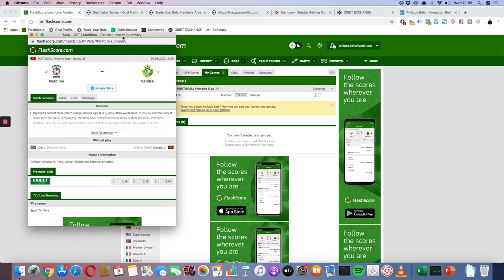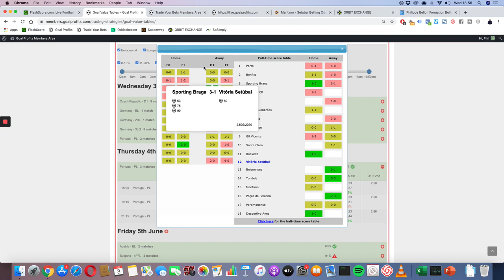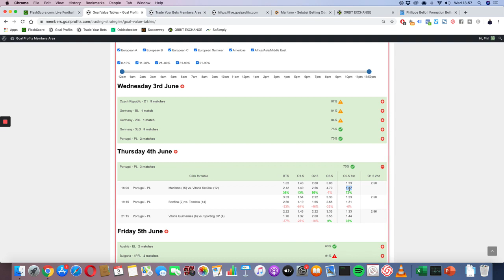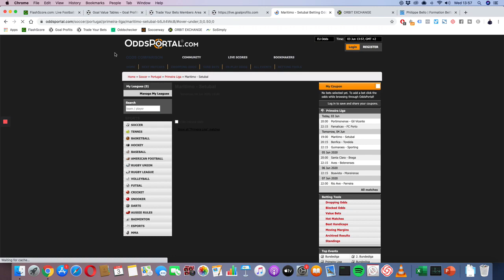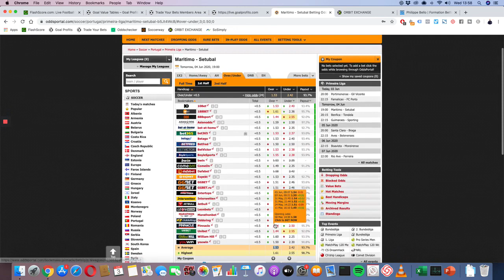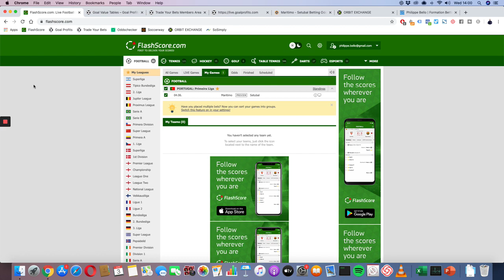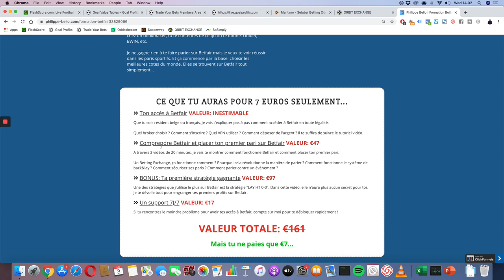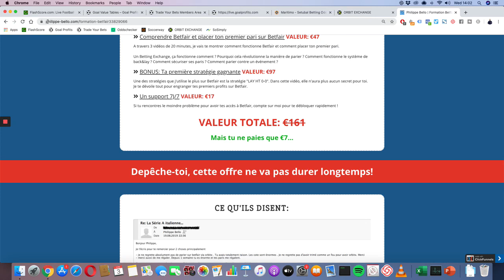Mon pronostic au PORTUGAL - Maritimo v Setubal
Dans cette vidéo, je vous donne mon pronostic pour le match Maritimo v Setubal.

BONUS

8 SEMAINES de coaching privé pour passer d'Amateur à Pro. Apprends à Gagner du CASH avec tes Propres Paris.

QUI SUIS-JE ?

ME CONTACTER